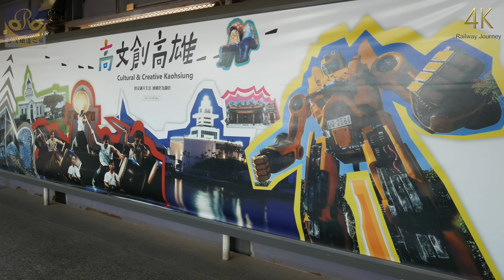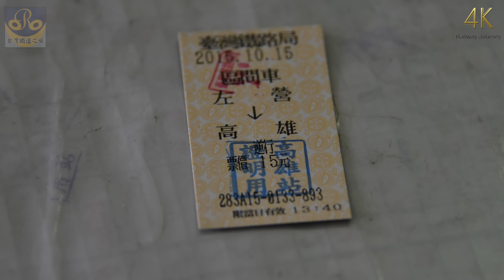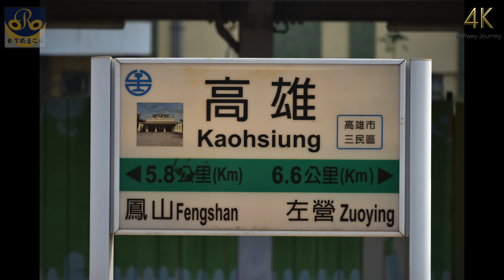高雄車站 / Kaohsiung（4K Video 2160P）台灣鐵道之旅 Taiwan Railway Journey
建國路電腦資訊商圈、長明街商圈、後驛成衣商圈
設站日期 ：1941年6月22日

Taiwan Railway Journey,台灣鐵道之旅,鐵道迷,鐵道,旅遊,（4K Video 2160P）拍火車 台湾鉄道旅行
Nikon D750 NIKKOR 28-300mm
Panasonic LUMIX LX100 4K 2160P 拍攝 台灣火車之旅,4k video taiwan